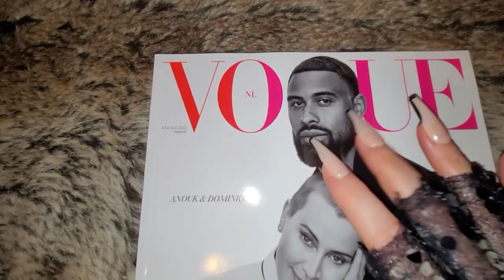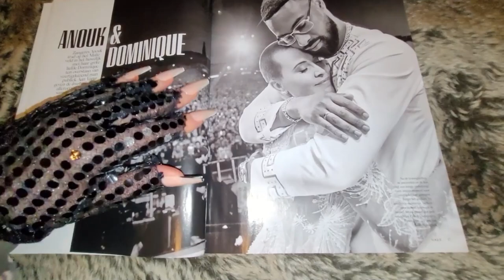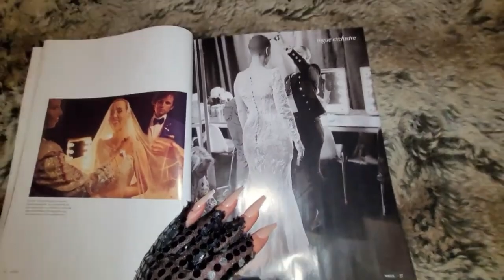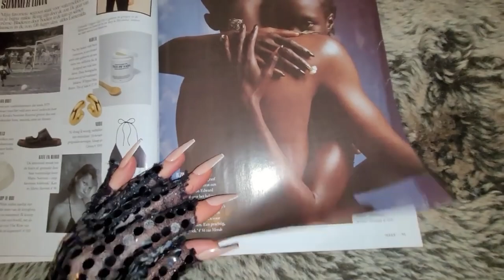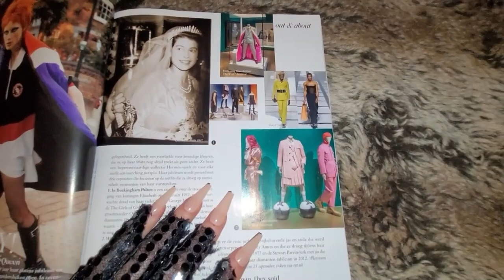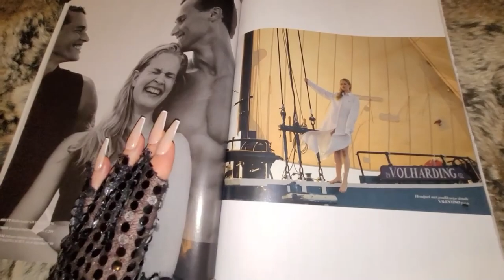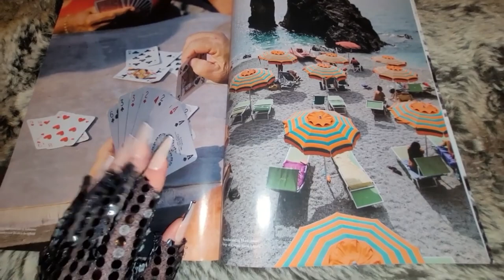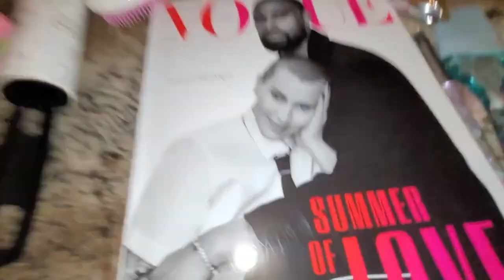ASMR long nails flick thru VOGUE magazine tapping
🤔 ABOUT Brooksfashion.com 😃

Michael Brooks and Hildon Nisa been working on online business since 2018 after responding to ads on youtube best strategies to mastering Online business; how to be motivated, determination no give up.

The Brooksfashion YouTube channel contains Michael's  outlook on the fashion world This YouTube channel is designed to entertain your fancies on fashion and provide links to buy clothes which i am able to earn a commission.